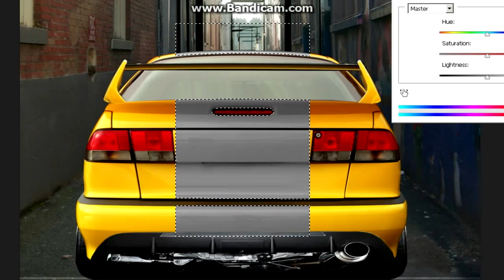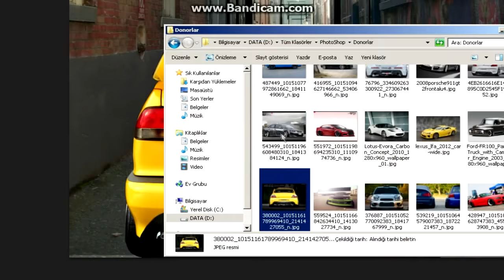Virtual Tuning - Saab 900 #146